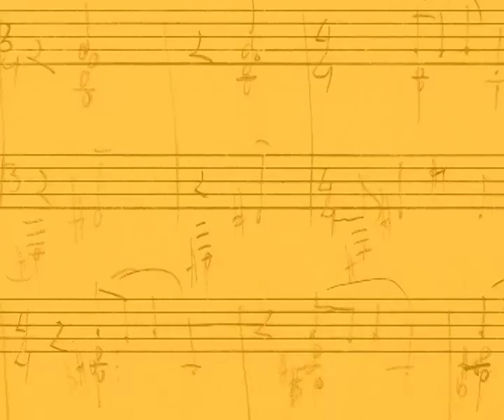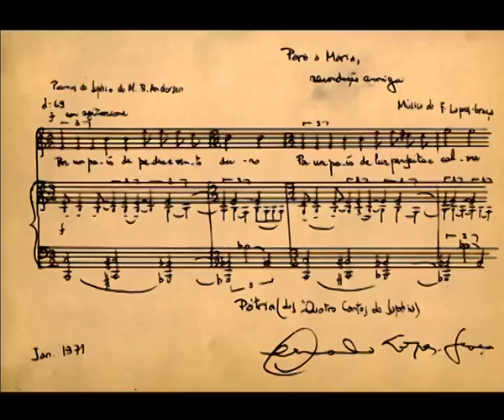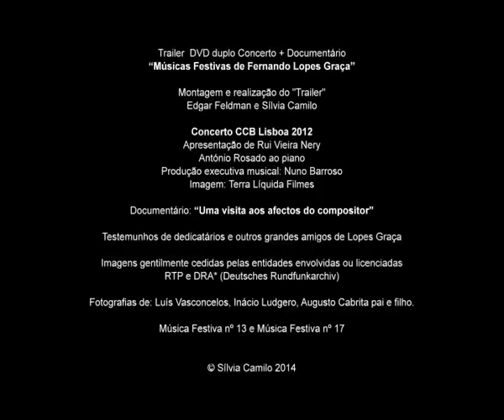Trailer DVD duplo Fernando Lopes-Graça, Concerto + Documentário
Trailer do Documentário incluído no DVD duplo lançado em 12 Nov. 2014 na SPA, na passagem dos 20 anos da morte de Lopes Graça. DVD 1 : CONCERTO “Músicas Festivas” por António Rosado e apresentação de Rui Vieira Nery – CCB, Dez. 2012 + Entrevista a António Rosado. DVD 2:  DOCUMENTÁRIO “Uma visita aos afectos do compositor” + EXTRA: Portugal no Bicentenário dos EUA 1976.